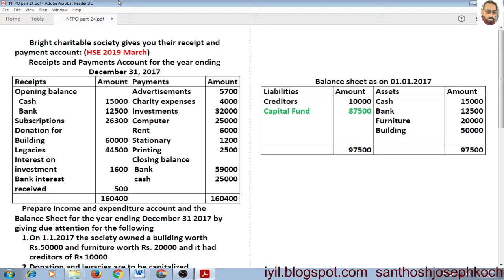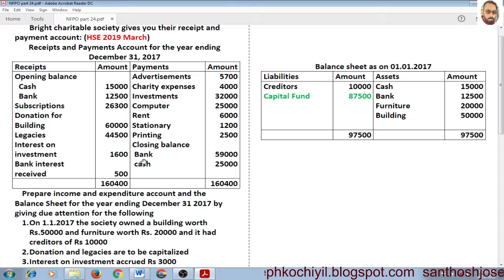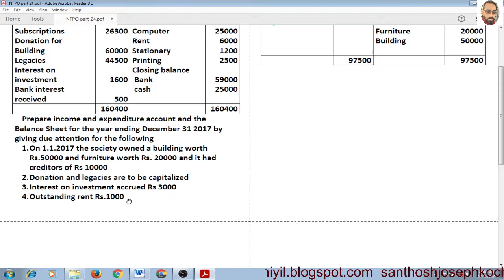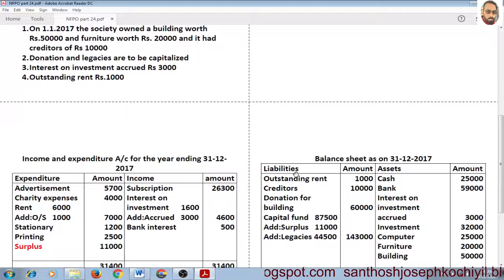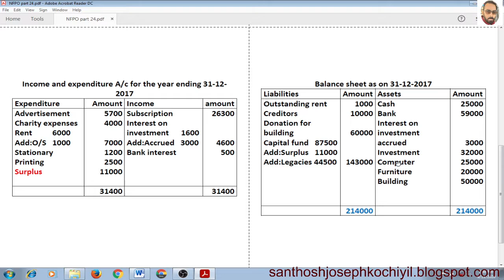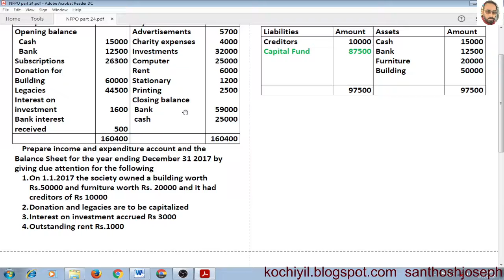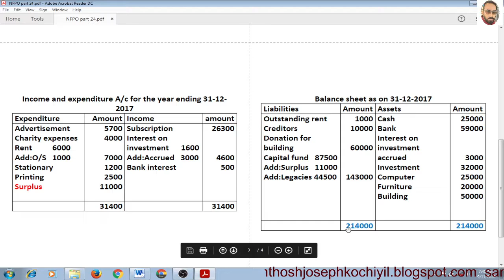ACCOUNTING FOR NOT FOR PROFIT ORGANISATION- PART 24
PREPARATION OF FINAL ACCOUNTS